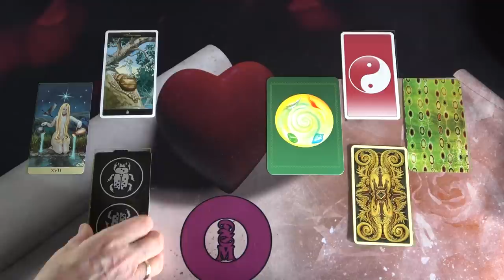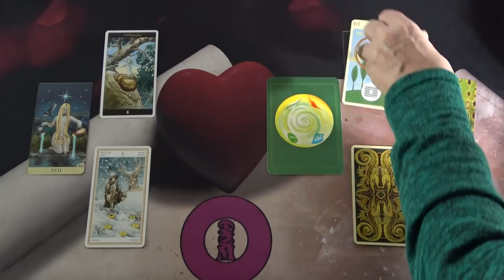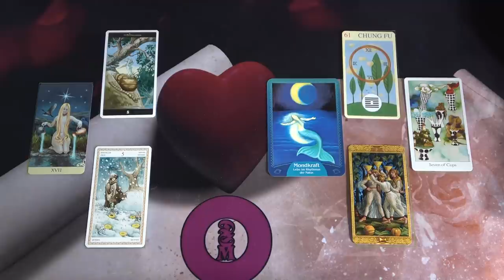Van egy titkos hódolód❣🌹💖Szerelmi Jóslás💖🌹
Telefonos elérhetőségem jóslásra:
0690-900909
750Ft/Perc

Átutalás:
Erste Bank
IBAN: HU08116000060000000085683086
BIC: GIBAHUHBXXX
Tulajdonos: Dendera Susanna Medici

Kép: shutterstock/bomg